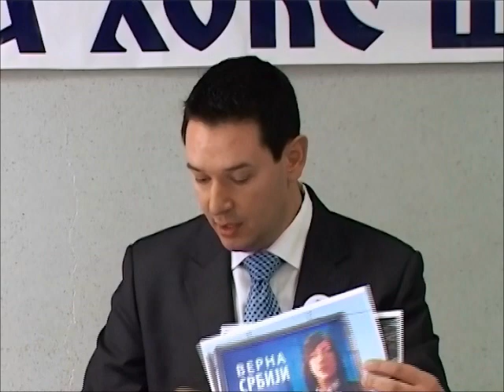Šarović - Novi mučki napadi naprednjaka na radikale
Konferencija za novinare Srpske radikalne stranke povodom napada na aktiviste, 19. april 2012. godine